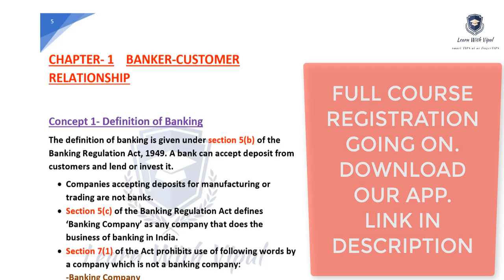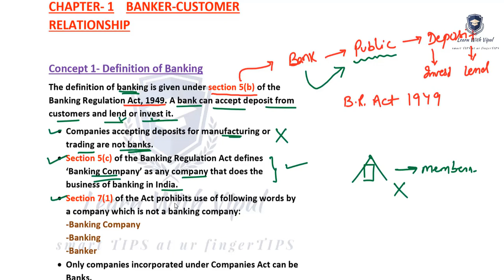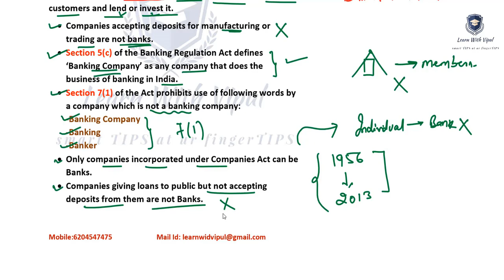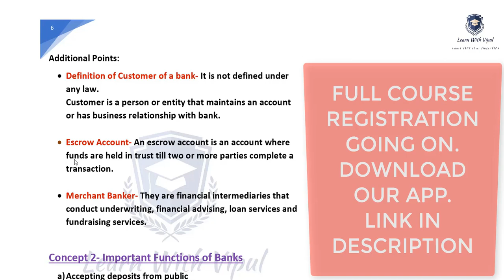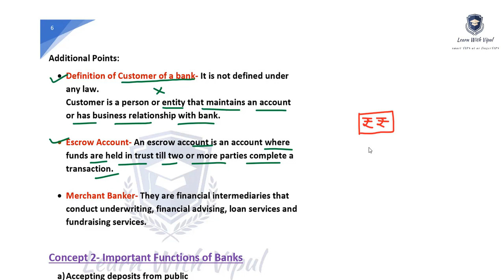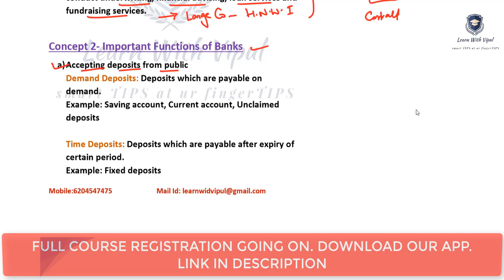PPB || LECTURE-1 || BANKER CUSTOMER RELATIONSHIP || JAIIB NEW SYLLABUS || JAIIB DBF 2023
JAIIB/DBF full syllabus VIDEO and ePDF registration is going on. Start early and qualify JAIIB/DBF in upcoming attempt.